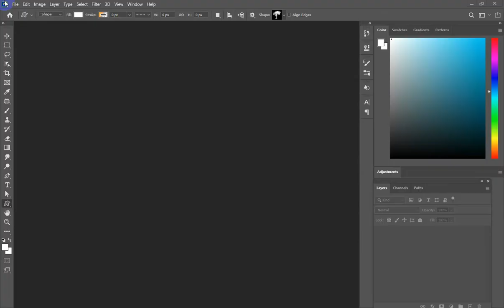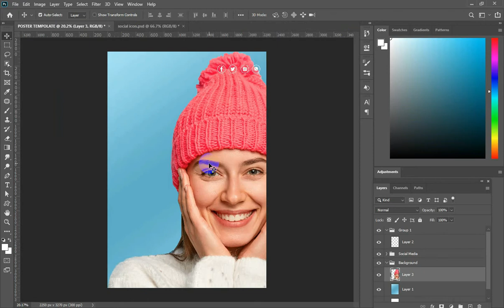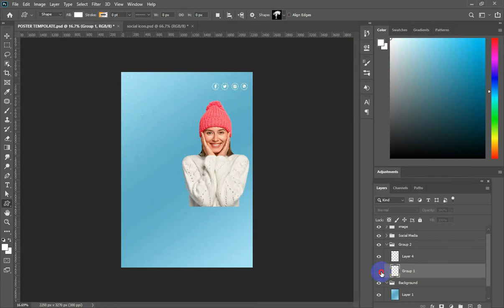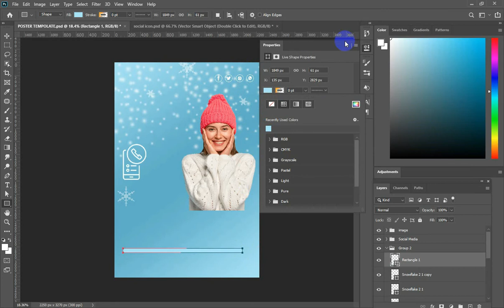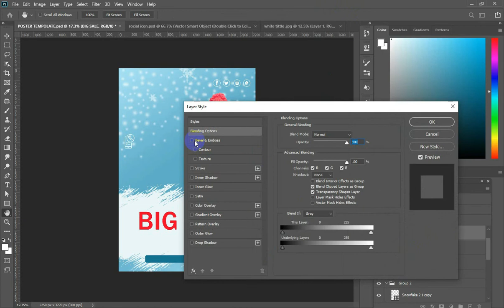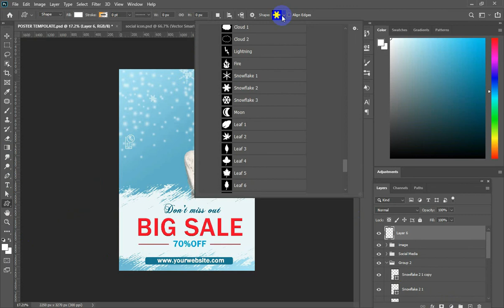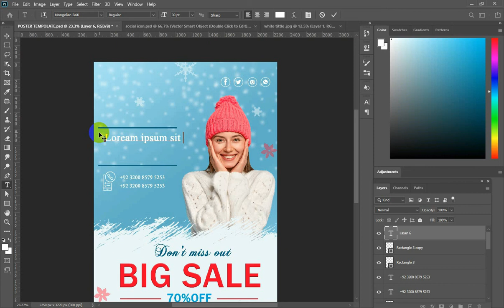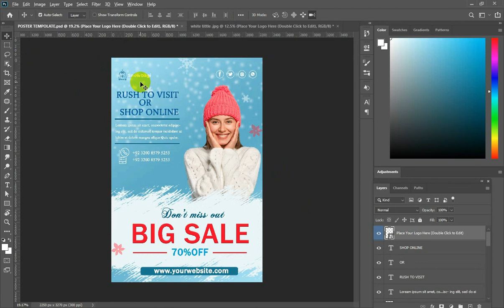Winter Sale Poster Design in Photoshop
Raju Ben Tutorial Presents Graphic Design tutorial- software used

This tutorial is Winter Sale Poster Design in Photoshop 2021.
Art by Winter Sale Poster Design in Photoshop 2021.
In this tutorial, I will show you step by step professional fast editing Sale Poster Design in Photoshop ,Sale Poster Design in Photoshop.
This is designmills, fiverr ,sale poster template psd, Sale Poster Design in Photoshop.
by raju ben tutorial offer poster vector.
Try to watch my all tutorials.

Winter Sale Poster Design in Photoshop 2021
Sale Poster Design in Photoshop Tutorial
Sale poster template psd, sale poster images photoshop Tutorial.
Make channel art in photoshop raju_ben_tutorial.